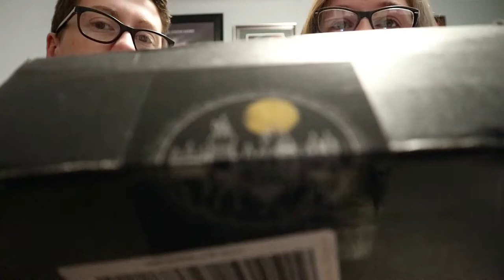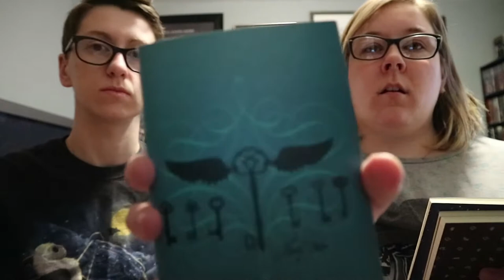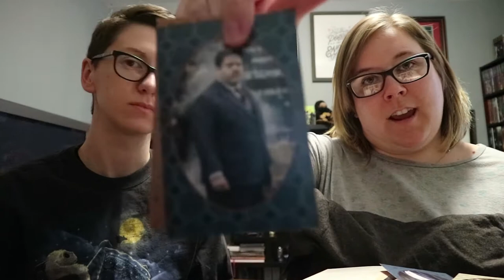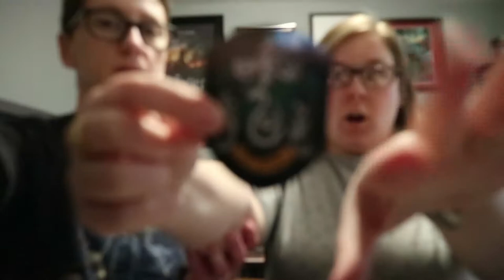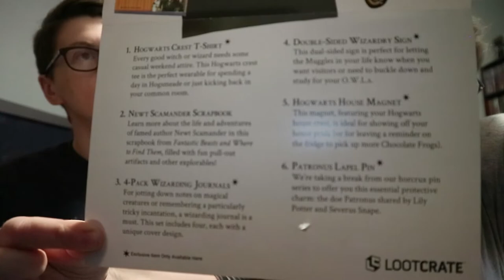March Wizarding World Lootcrate Opening!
March Wizarding World Lootcrate opening! This monthly subscription is by far my favorite that I receive.

1675 E. Main Street
Ste 177